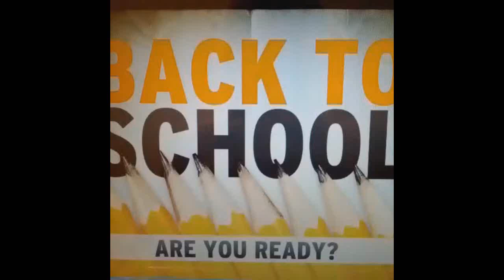IM HAVING A BACK TO SCHOOL MP4